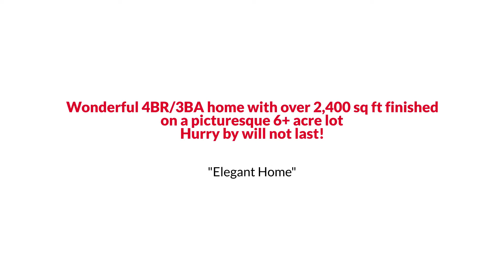Awesome Rixeyville Colonial Style Home for Sale $500K or Trade EmpowerHome Team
EmpowerHome Team Presents, Exclusive Home for Sale! 12464 Hazel River Road, Rixeyville, VA 22737.

Welcome home! Wonderful 4BR/3BA home with over 2,400 sq ft finished on a picturesque 6+ acre lot PLUS a huge 3 car garage with an attache large barn in the back! The barn has 8 stalls for horses/livestock and there are built in shelves in garage! Loads of charm and character throughout! Look at this list of features: Kitchen remodeled 2012, large mud room/ Office,, master bedroom with full bath on main level, large dinning room with Pellet Stove (Harmon Pellet Stove), furnace only 3 years old! Large shed put in 2015 in the back! This one literally checks off all the boxes! Hurry by -will not last!